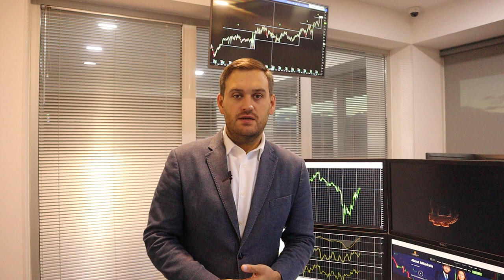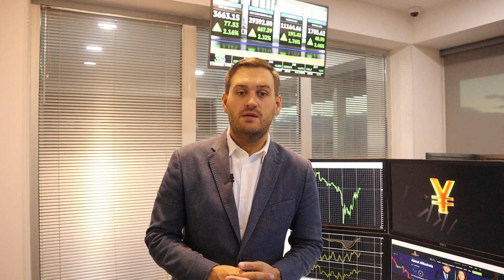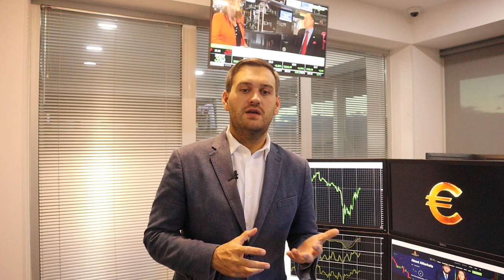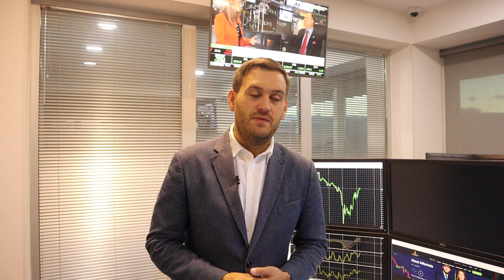Покупатели доллара ждут пятницу | AMarkets